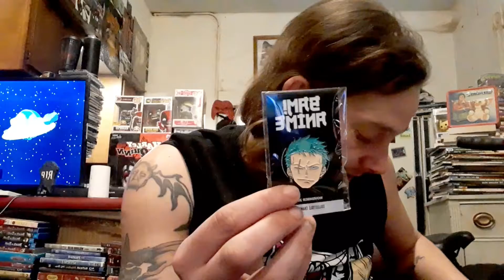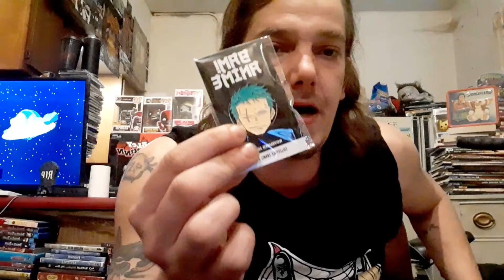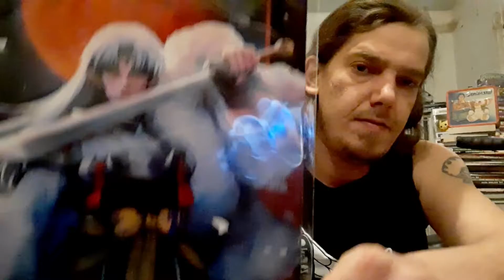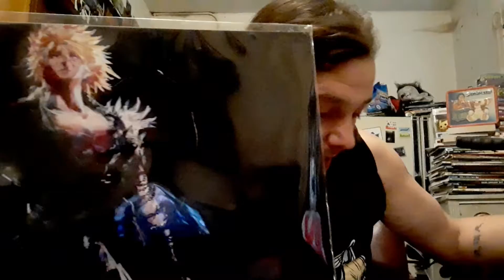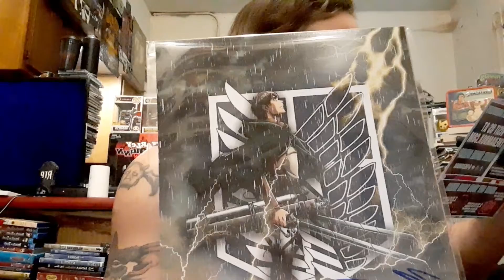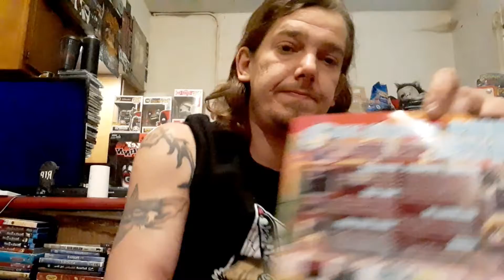Bam Anime November 2020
Hey guys sorry im late on this , im trying to catch up on my YouTube.